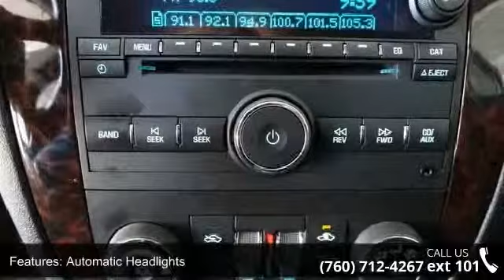2013 Chevrolet Impala LT - Toyota and Scion of Escondido - Escondido, CA 92026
strongspan style="font-size: small;"Click Link Below to view a video of this car! /span/strongstrongspan style="font-size: small;"a target="_blank" title="Video" href="